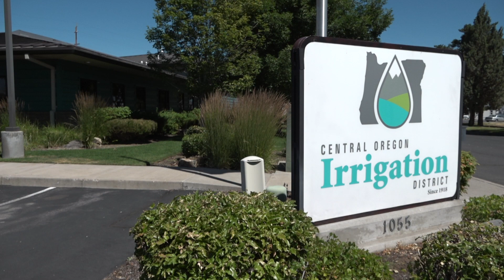Record low flows for springs that feed the Deschutes River